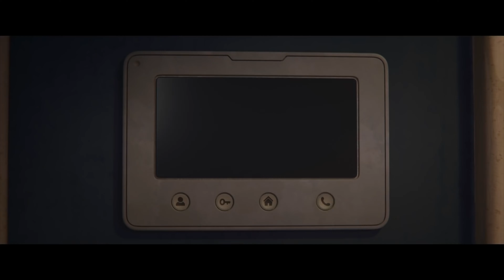DC League of Super Pets - Movie Review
Well hey there, friendships!

This week, I decided to review none other than DC League of Super Pets!

This is a family animation film and stars Dwayne Johnson and Kevin Hart.

Comment below if I have changed your opinion on wanting to see this film or not and let me know which film you’d like me to review in a future video!

Bye friendships!

3 Favourite movies in this genre:
1. Lego Batman
2. Nightmare Before Christmas
3. Luca

Other films starring these actors:
1. Jumanji: Welcome to the Jungle (both)
2. Fast Five (D.J.)
3. Central Intelligence (both)
4. Scary Movie 3 (K.H.)